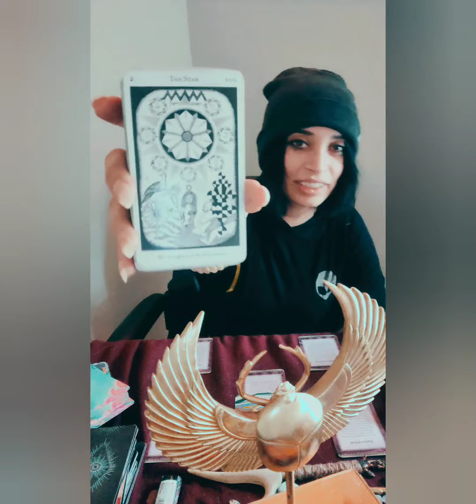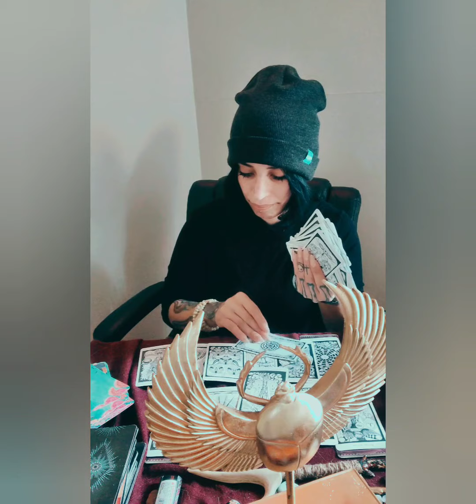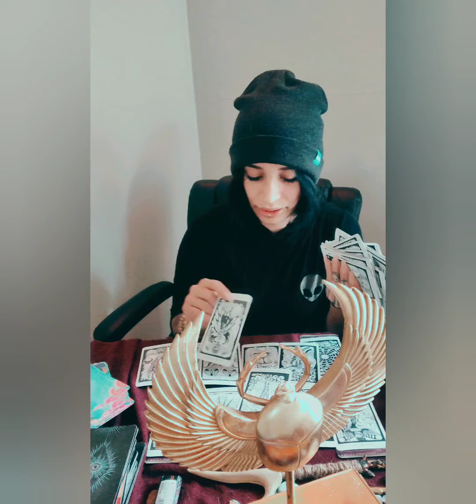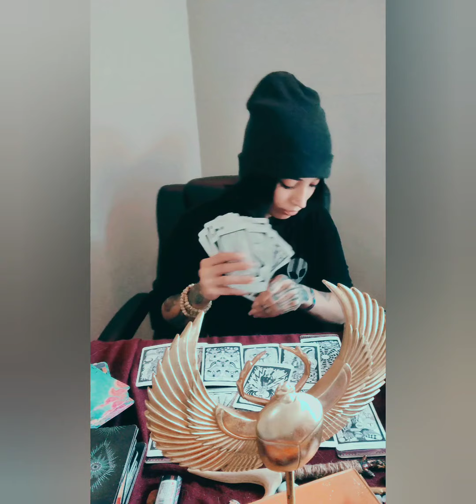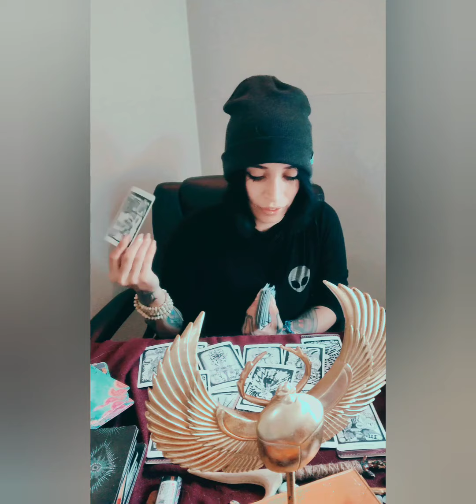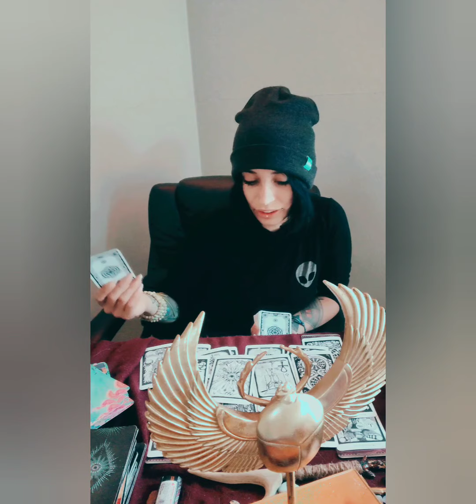Aquarius ♒🏺 You help people heal from their traumas 🙏🕉️💜🌻